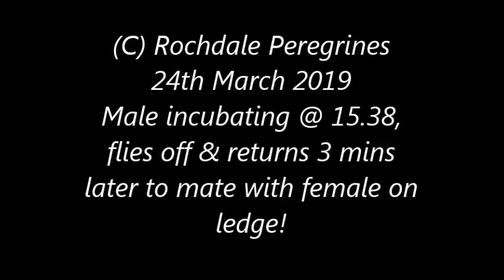Rochdale Peregrines 24th March 2019 mating